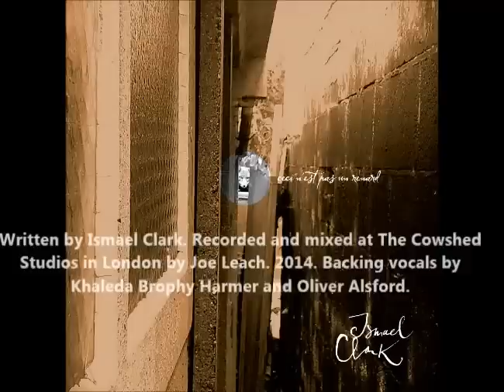Inertias - Ismael Clark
Written by Ismael Clark. Recorded and mixed at The Cowshed Studios in London by Joe Leach. 2014. Backing vocals by Khaleda Brophy Harmer and Oliver Alsford.